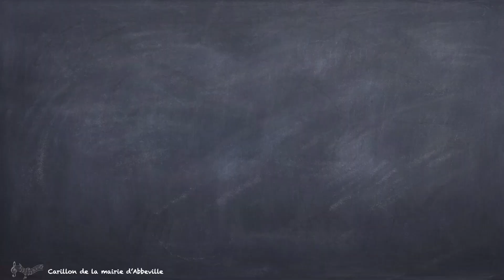Vallée de la Somme : De Ham à Saint-Valéry sur Somme en Bikepacking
Octobre 2023, une première expérience de bikepacking avec mon Moustache 27 Trail 4. Pour cette première, la vallée de la Somme et sa véloroute.